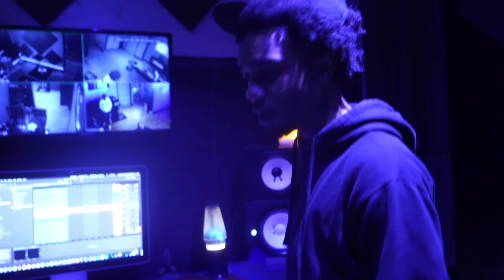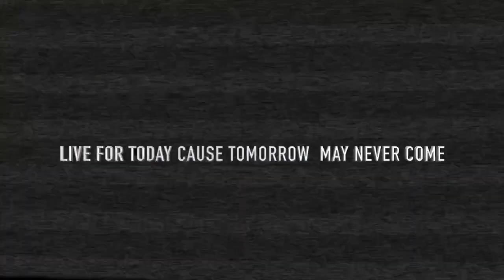PCF Coppo Stu Vlog vol.1